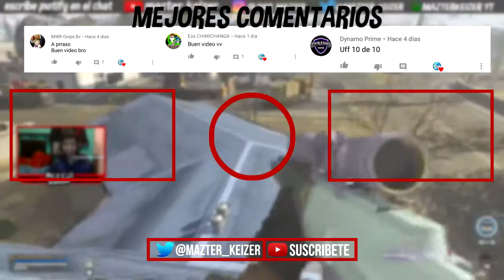Así es la grau nerfeada* sigue muy chetada* | call of duty warzone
🎮 Mi gamertag de Xbox:MazterKeizer YT